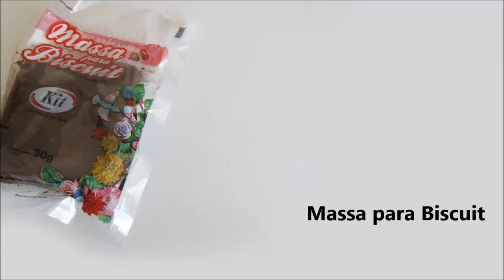DIY: Como Fazer Amuleto Dean SUPERNATURAL | How to Make Supernatural Dean Amulet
Nesse tutorial aula diy, eu ensino passo a passo de como fazer um amuleto inspirado no do Dean de Supernatural em biscuit / plastilina / porcelana fria / polymer clay. How to Make Supernatural Dean Amulet